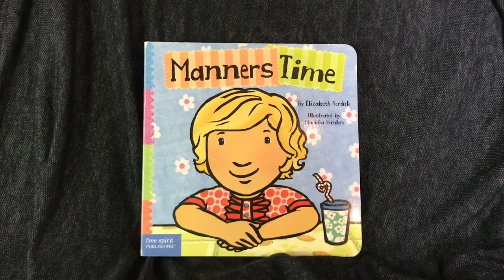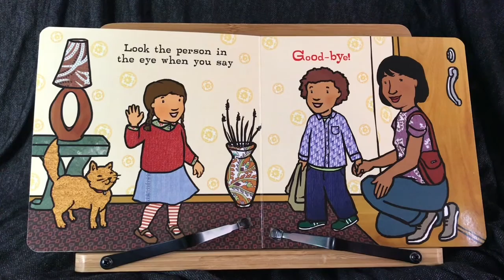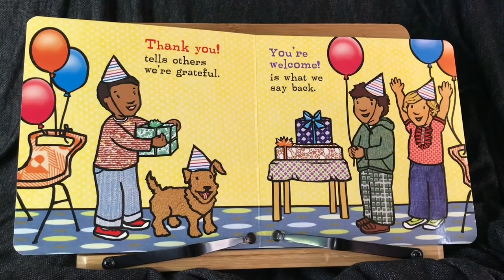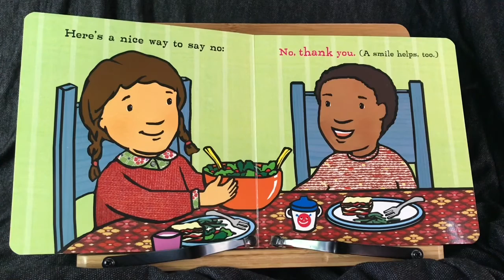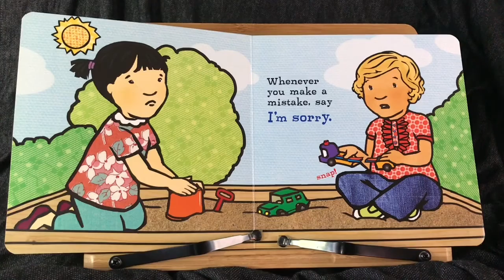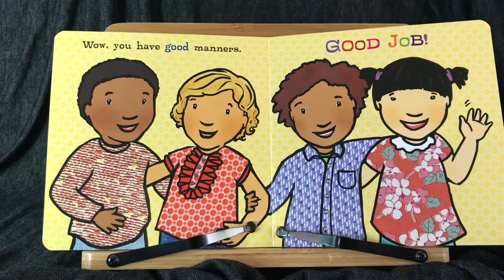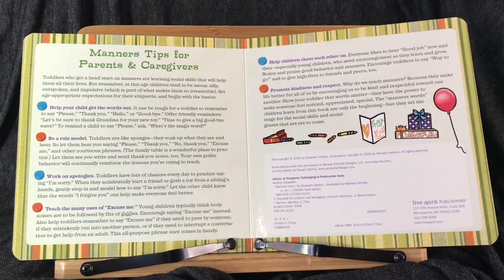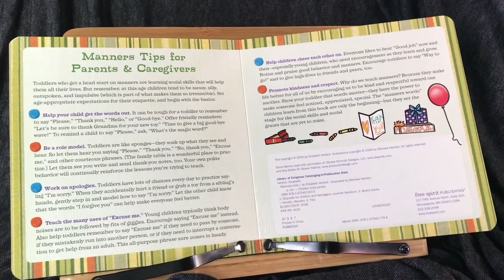Manners Time | Read Aloud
Elizabeth Verdick and Marieka Heinlen write this fantastic book about the importance of manners! Never too early to learn and share ❤️